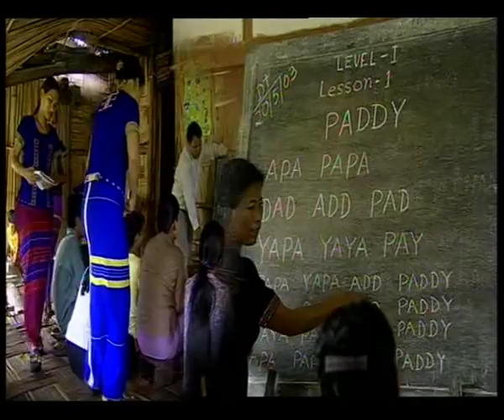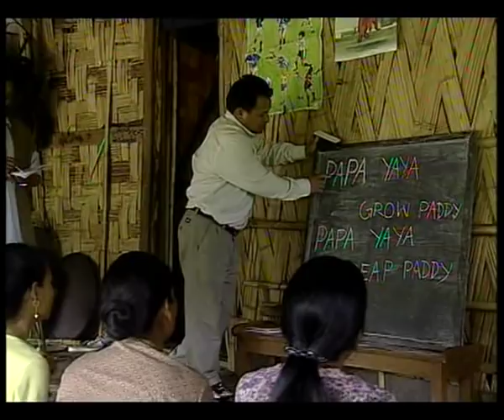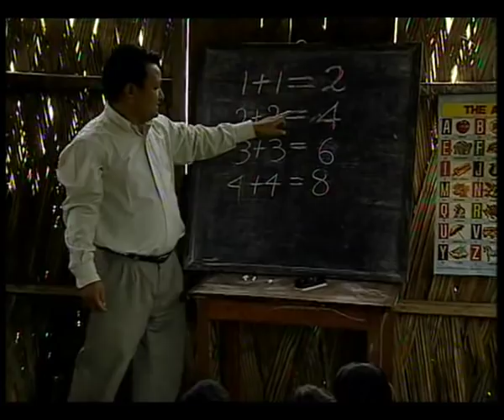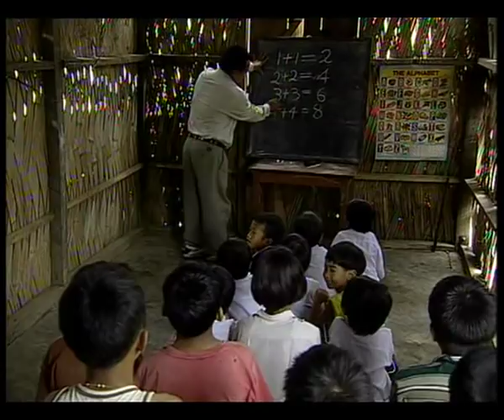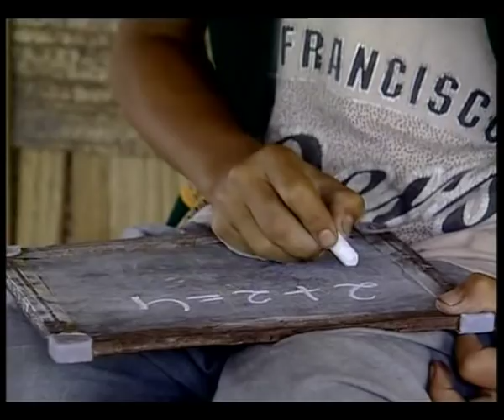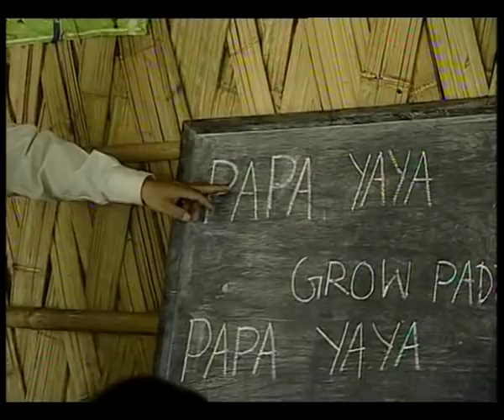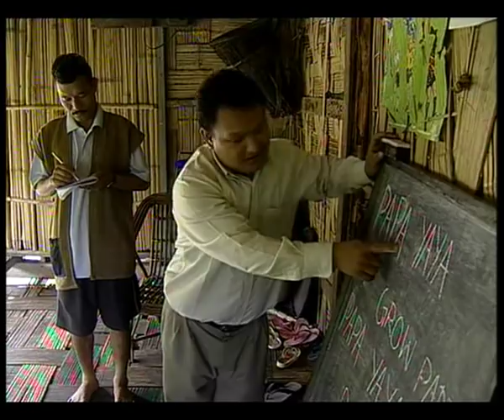A STORY ADI ARUNACHAL PRADESH